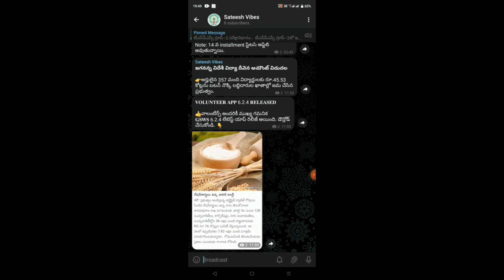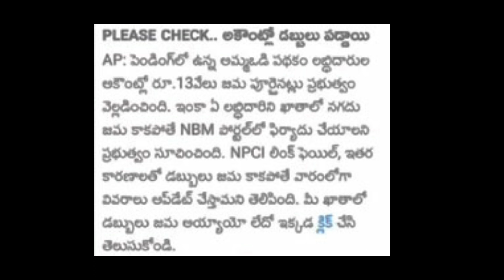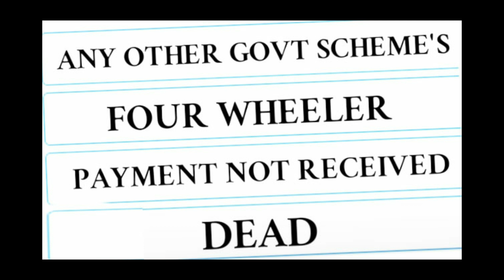అమ్మ ఓడి రాని వాళ్లకు శుభవార్త ఇల చెయ్యండి వస్తుంది | ammaodi | @SateeshVibes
Amazon and Flip kart Best Offers Join

అమ్మఒడి 13,000 రాని వారు ఇల చెయ్యండి. | Amma Vodi | @SateeshVibes |